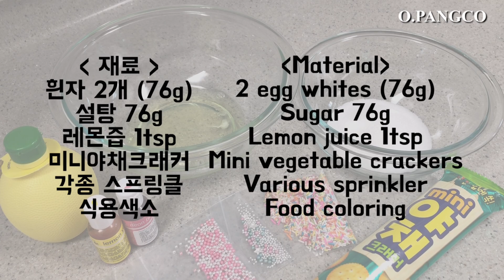[홈베이킹 | Engsub] 집안 베이킹재료로 다양한 머랭쿠키 만들기! | Let's make a meringue cookie.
🎦영상 1080로 설정해 주세요!
자세한 방법은 아래 "더보기"를 눌러주세요~

안녕하세요~! 오빵코입니당😊

바삭하고 사르륵 녹는 머랭쿠키레시피를 가지고왔어요!

집에 있는 식용색소와 스파클링, 야채크래커로 데코한 머랭쿠키에요!!

레몬즙이 없으시면 식초로 대체하셔도 되요! 단, 향이 너무 강한 식초는 피해주세요! 둘다 없으시면 안넣으셔도 됩니다! 레몬즙은 흰자를 살균하는 목적으로 사용되기 때문에 안넣으셔도 상관 없으세요.

제가 사용하는 오븐의 가장낮은 온도가 100도인데, 100도에 맞춰 설정하면 120도까지 올라가더라구요.. 그래서 오븐문을 열고 구웠지만 결국 구움색이 나왔어요..😭

오븐온도를 꼭 잘 확인해 주세요! 100도도 너무 쎈가 싶으시면 90도에서 약 1시간 30분동안 구워주세요!

궁금한 레시피나 실험 해보았음 하는 것들 있으시면 댓글 남겨주세요~🙌🏻

매주 수요일 15:30분에 영상이 업데이트 됩니다!

어설프지만 재미있게 봐주세요🤗
('구독'과 '좋아요' 감사합니다🙇🏻‍♀️)

▶️ 재료

흰자 2개 (76g)
설탕 76g
레몬즙 1tsp
미니야채크래커
각종 스프링클
식용색소

2 egg whites (76g)
Sugar 76g
Lemon juice 1tsp
Mini vegetable crackers
Various sprinkler
Food coloring

▶️ 방법

1. 흰자를 거품내주세요.
2. 거품이 올라오기 시작할때 설탕의 1/3을 넣어 휘핑해주세요.
3. 30초 후 설탕 1/3을 넣어 휘핑해주세요.
4. 30초 후 나머지 설탕을 다 넣어 휘핑해주세요.
5. 단단해진 머랭에 레몬즙을 넣어주세요.
6. 머랭을 올렸을때, 묵직하고, 새 부리처럼 휘는 정도로 만들어주세요.
7. 색소를 짤주머니에 묻혀 주세요.
8. 머랭을 짤주머니에 넣어주세요.
9. 일정한 크키와 모양으로 팬에 짜주세요.
10. 미니야채크래커 or 스프링클로 데코해주세요.
11. 100도에서 1시간 구워주세요.
      (오븐온도와 시간은 상이할수 있습니다.)